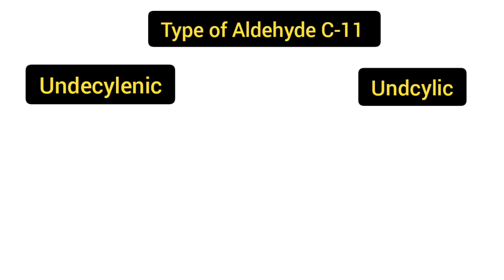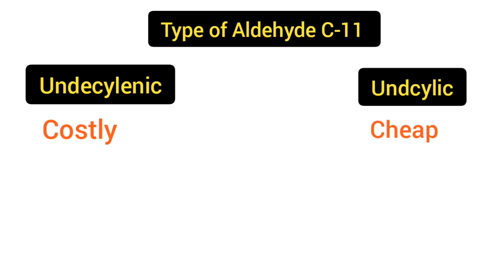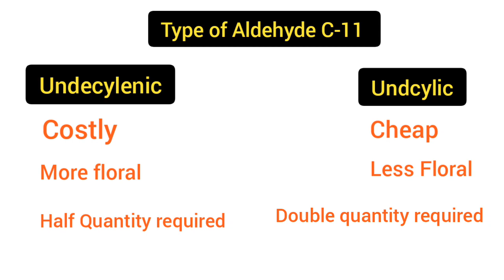Aldehyde C-11 and it's types | agarbatti perfume booster formula | how to make agarbatti perfume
about this video:
Hello friends, in this video you will learn about the floral agarbatti perfume formula.  In this video I talked about agarbatti perfume booster.  As we know, Many people do not talk about agarbatti perfume secret formula . In this video I talk about stronger Batti perfume and agarbatti making formula.

In this video:
Hello guys today in this video you will see the agarbatti perfume formula basic.